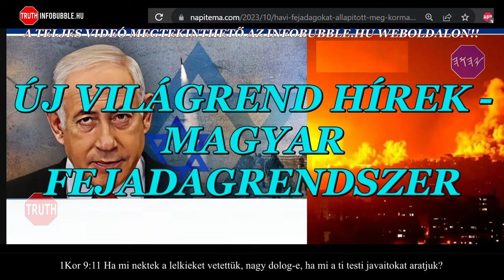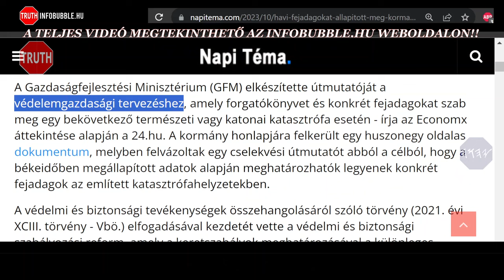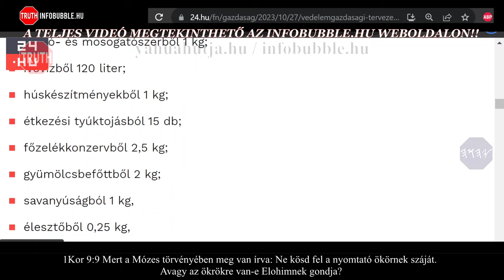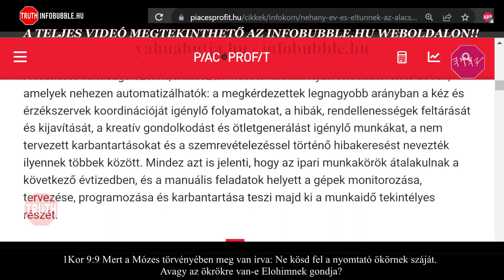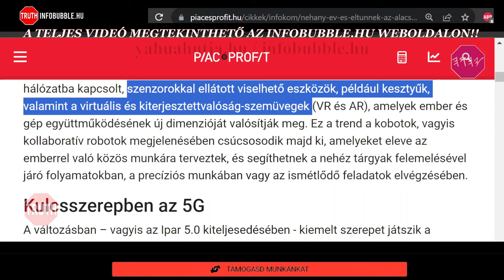ÚJ VILÁGREND HÍREK - MAGYAR FEJADAGRENDSZER 20231107